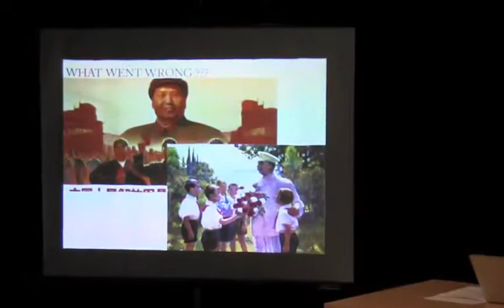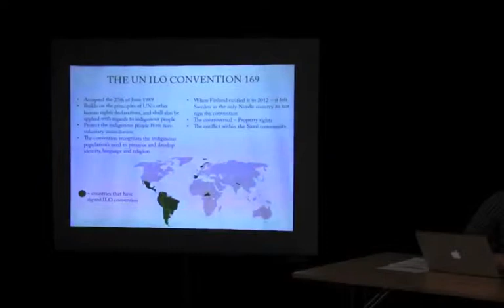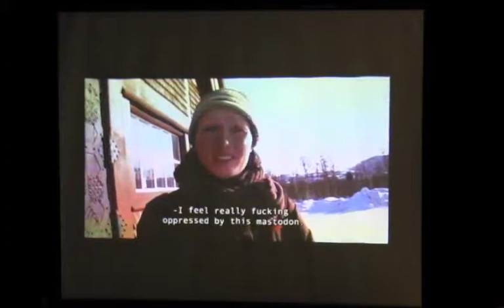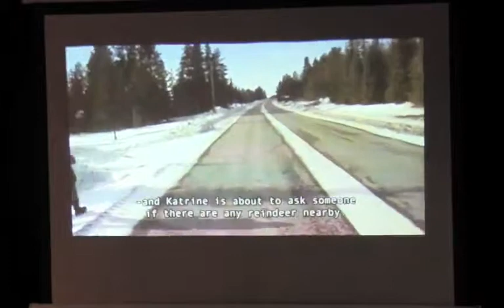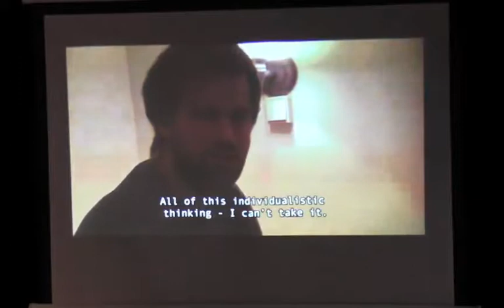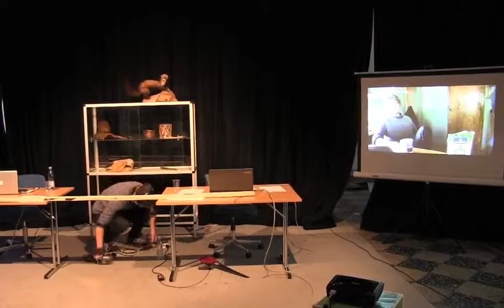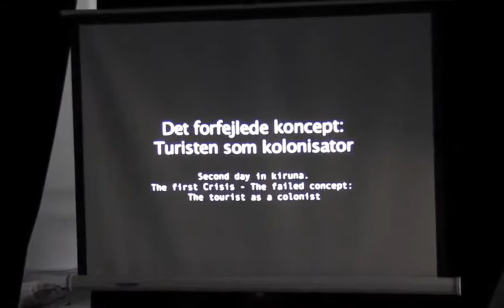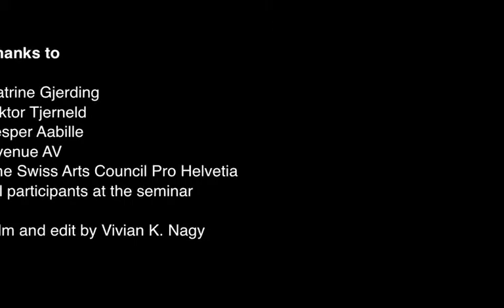Overgaden LECTURES // Katrine Gjerding & Viktor Tjerneld: Holiday on Ice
From the conference Overgaden LECTURES: ‘Lecture Performance – Between Art and Academia'

7-9 June 2013

Katrine Gjerding & Viktor Tjerneld: 'Holiday on Ice'
Is it possible to find existing structures that contradict the capitalist world order? Two young people travel to Kiruna in the north of Sweden in search of primitive communism in today’s Sami society. Through video documentation and lecture, the audience is invited to take part in a journey alternating between personal stories and real events.